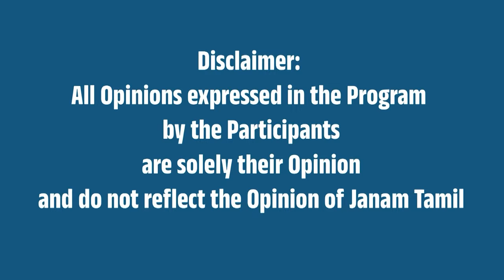'குற்றவாளி'ன்னலே பதவி போச்சு.. மறைக்க அசிங்கமா இல்ல ஸ்டாலினுக்கு! - பொன் வில்சன்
This video is about 'Minister Ponmudi arrest'